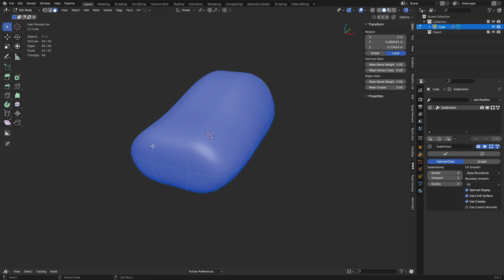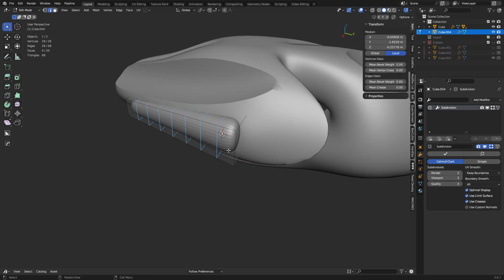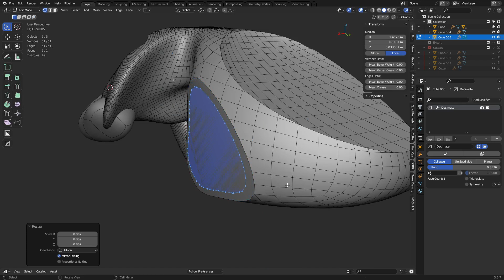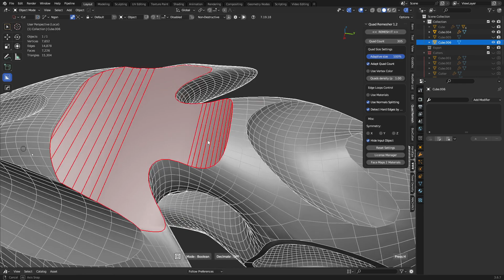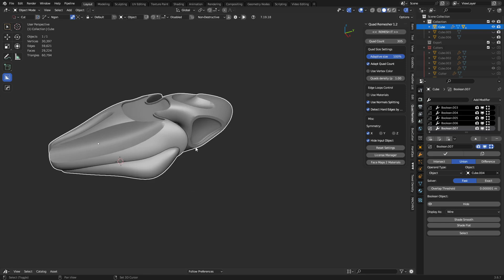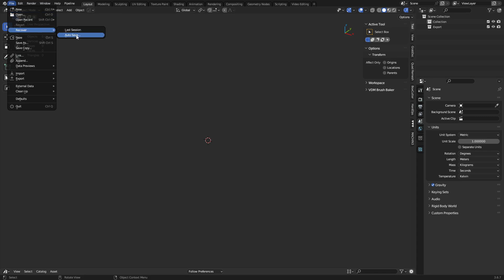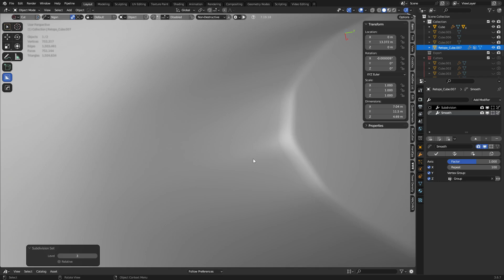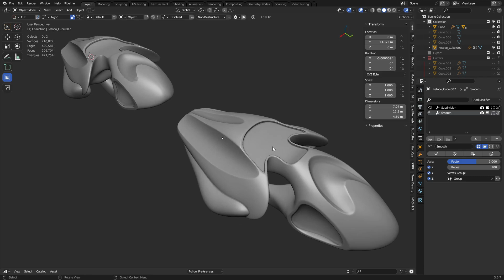Blender - Modeling Forms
Taking a look at how you can model forms in Blender. Forms are a great way to better understand complex surface modeling. Looking for Blender 3d resources?